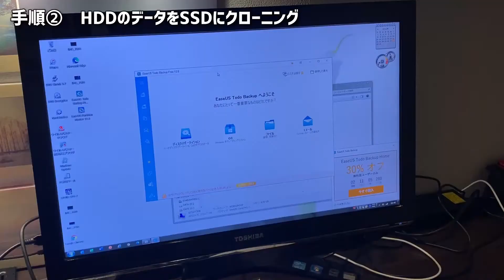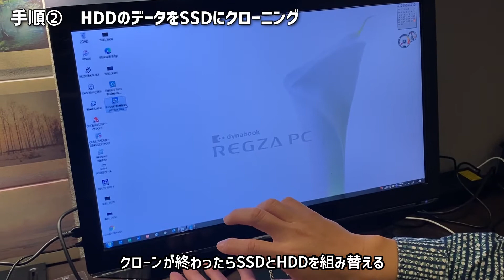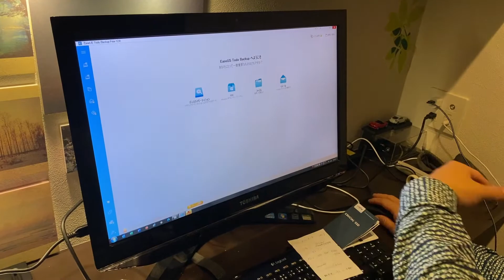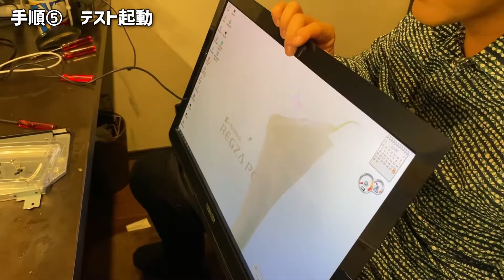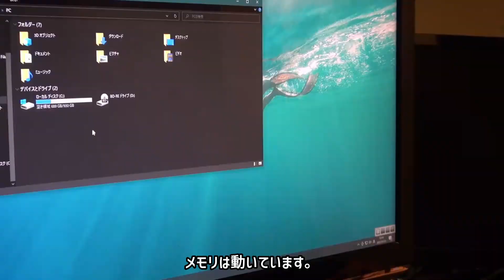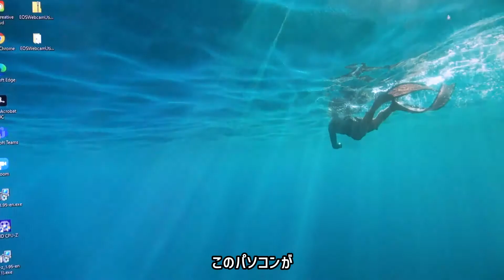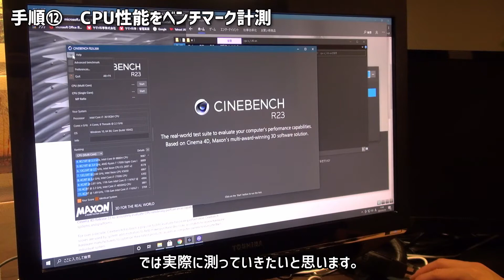約10,000円の激安価格でデスクトップPCを改造しました！【激安改造計画第2弾】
約10年前のパソコンを1万円でテレワークサクサク仕様にする改造企画の第2弾です。
今回は今話題の東芝さんのRegzaPCを扱います。

動画内で出てきた約10年前のノートPCはこちら

メモリやSSDは価格コムで購入しました。